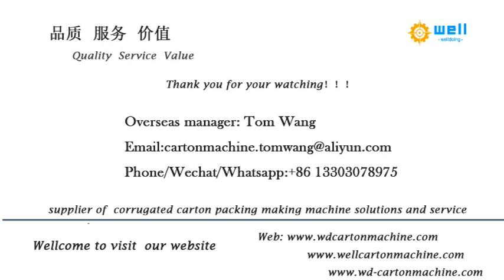Automatic paper core winding machine china